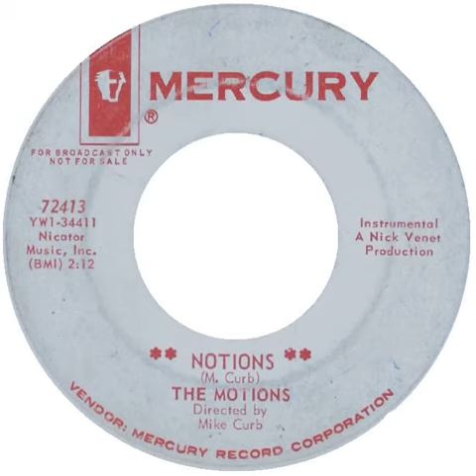The Motions - Notions. 1965 Surf Instrumental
The Motions - Notions (Mercury 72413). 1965 Surf Instrumental. Cleveland, OH group.